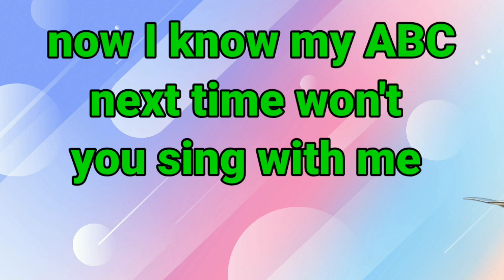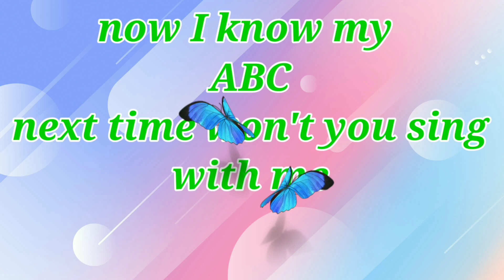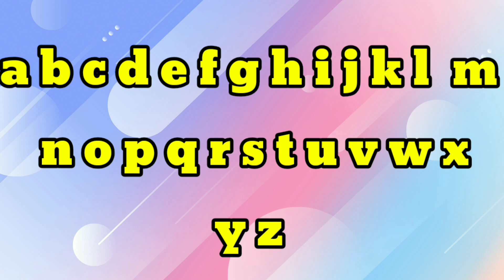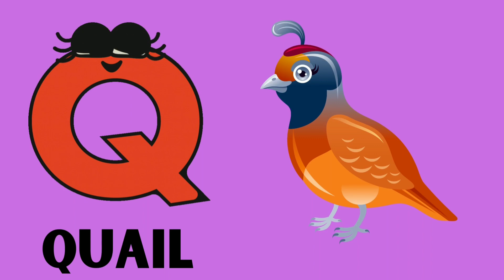Phonics Song | ABC Song | ABC Phonics Song for children | Nursery Rhymes | ABC Alphabet song | #36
kids cartoon
Cartoon video
English cartoons for kids
Kids shows
Funny cartoons for kids
Cartoon video
All cartoons
Cartoons for babies
Cartoon shows
Kids cartoon
Learn online
Rhymes Poems
Nursery Rhymes
Toddlers
KIDS ADORABLE BOOKS:- Check out and follow this 👇👇👇